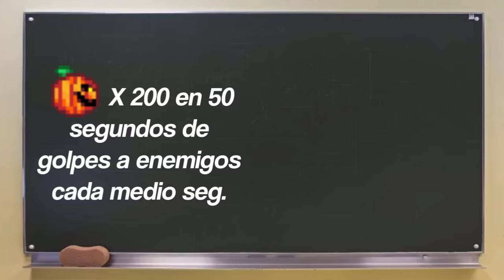TE MINTIERON, LA ZENITH NO ES LA MEJOR ARMA EN TERRARIA - COMO ONE SHOTEAR A CUALQUIER JEFE